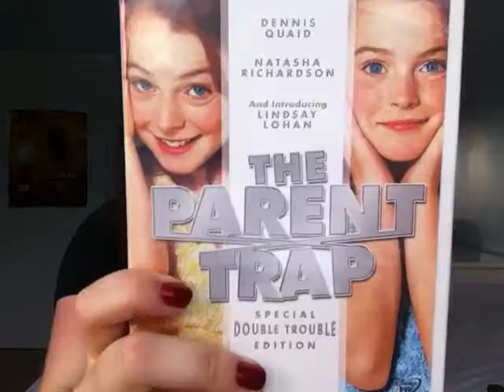Christmas Gift Guide 2011